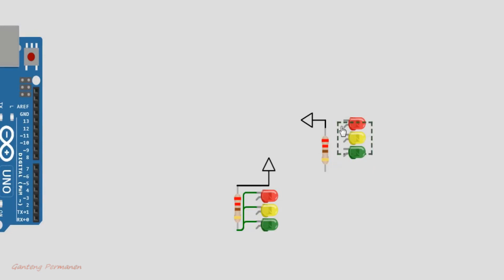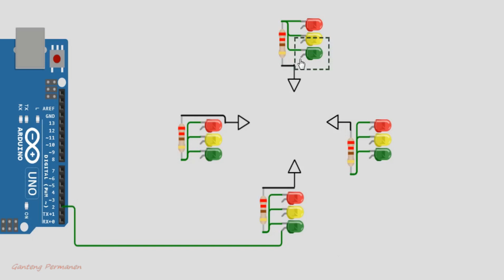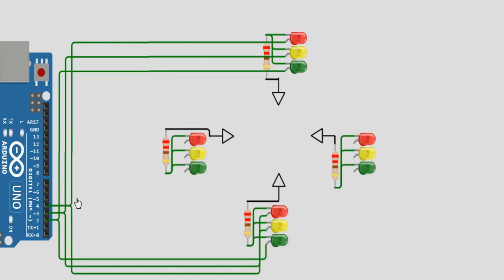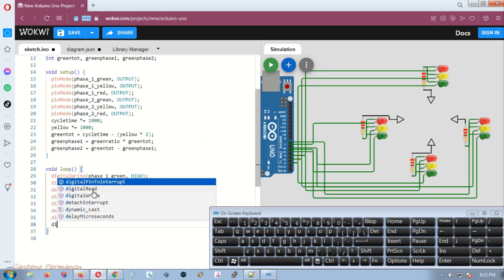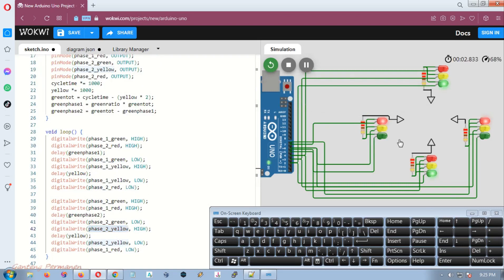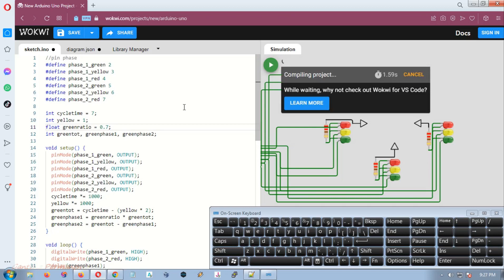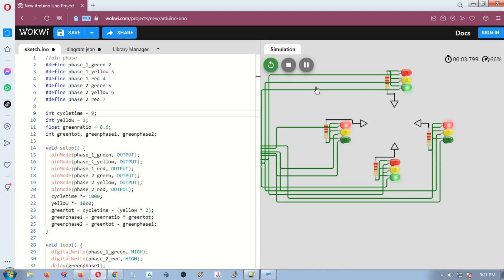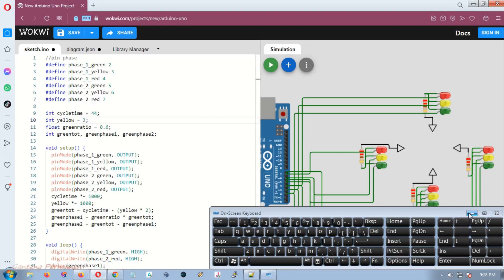4 Way Intersection with 2 Phase Traffic Light Signals Arduino UNO Crossroads Simulator - WOKWI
Arduino programming example, tutorial for absolute beginners

Explanation:

1. Pin Definitions: The code starts by defining the pins connected to the red, yellow, and green LEDs for both traffic lights.  Adjust these pin numbers if you've connected your LEDs to different pins on your Arduino.

2. Timing Definitions:  `greenDuration` and `yellowDuration` control how long the green and yellow lights stay on, respectively.  `redDuration` is calculated as the sum of the other two, ensuring the red light for one direction is active while the other direction cycles through its green and yellow phases.

3. `setup()` Function: This function runs once at the beginning of the program. It sets all the LED pins as `OUTPUT`s.

4. `loop()` Function: This function runs repeatedly, creating the traffic light cycle.

5. Traffic Light Logic: The code within the `loop()` function implements the basic two-phase traffic light sequence:
   - Phase 1:** Traffic light 1 is green, traffic light 2 is red.
   - Phase 2:** Traffic light 1 is yellow, traffic light 2 is red.
   - Phase 3:** Traffic light 1 is red, traffic light 2 is green.
   - Phase 4:** Traffic light 1 is red, traffic light 2 is yellow.

6. `digitalWrite()` Function:  This function controls the LEDs. `HIGH` turns an LED on, and `LOW` turns it off.

7. `delay()` Function: This function pauses the program for the specified amount of time (in milliseconds), controlling the duration of each phase.

How to Use:

1. Connect the LEDs: Connect the LEDs to the specified pins on your Arduino UNO.  Remember to use appropriate resistors (typically 220 ohms) in series with each LED to limit current and prevent damage.  The longer leg of the LED (the anode) goes to the resistor, then to the Arduino pin. The shorter leg (the cathode) goes to GND.
2. Upload the Code: Copy and paste the code into the Arduino IDE and upload it to your Arduino UNO.
3. Observe the Traffic Lights: The LEDs should now cycle through the green, yellow, and red light sequences, simulating a two-phase traffic light.

Key Improvements and Considerations:

* Clearer Variable Names: Using names like `redLed1`, `greenLed2`, etc., makes the code easier to understand.
* Calculated Red Duration: Calculating `redDuration` ensures that the timing is consistent and avoids potential errors.
* Resistors for LEDs:  *Crucially important*:  You *must* use current-limiting resistors with your LEDs.  Connecting LEDs directly to the Arduino pins without resistors can damage the Arduino.
* More Complex Logic:  This is a basic example.  Real-world traffic lights often have more complex logic, including pedestrian crossings, different timings based on time of day, and coordination with other traffic lights.

This improved code provides a more robust and understandable foundation for building a two-phase traffic light system with an Arduino UNO.  Remember to add the resistors!